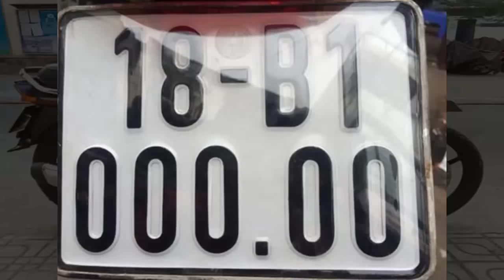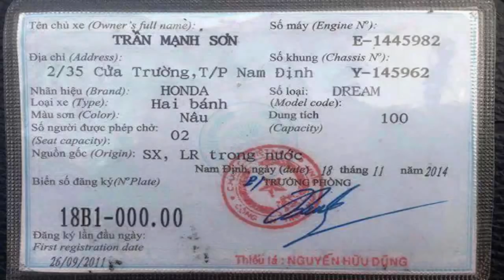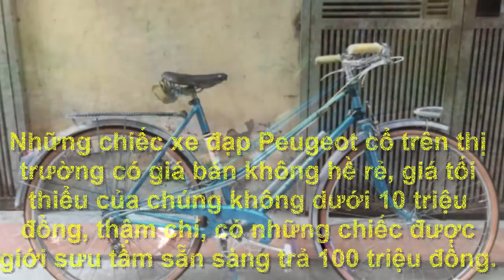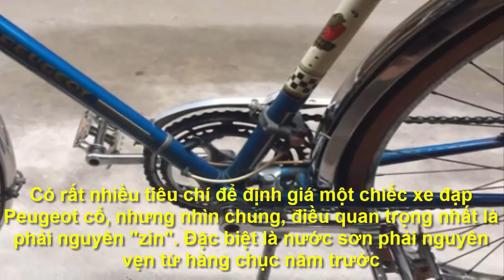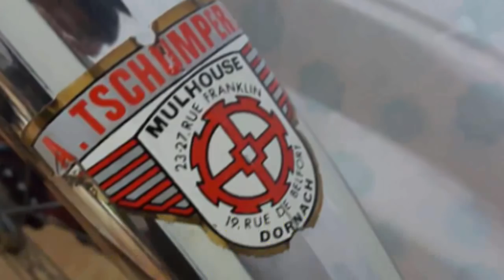Thế lực "ĐÁNG NGỜ" đằng sau chiếc xe máy mang biển số 000.00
Chiếc Dream có biển số 5 số 0 đang làm nhiều người khó hiểu.